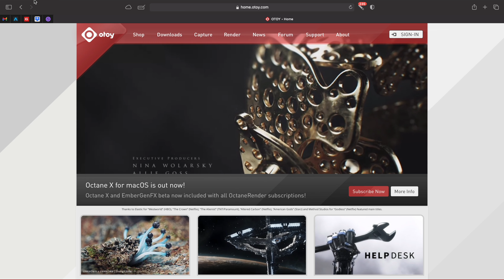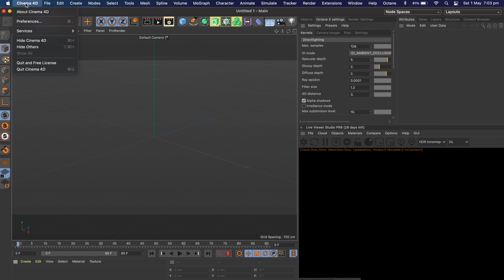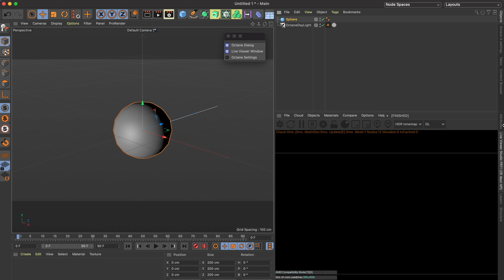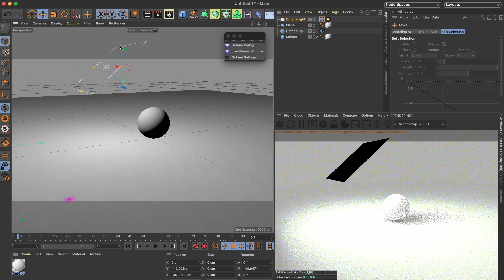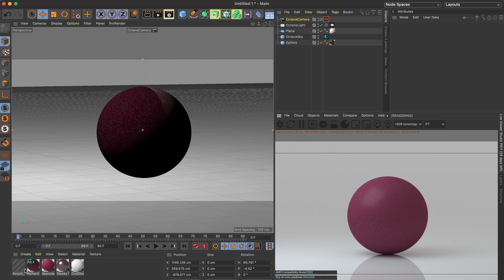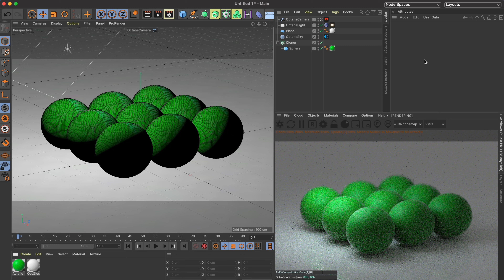How to Install Octane X Cinema 4D Plugin on MacBook M1 | 4K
Hardware:
Razer Core X eGPU
XFX RX 5700 XT
XFX Radeon VII